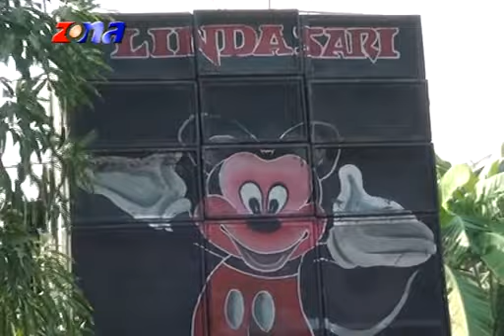Tetalu Singan Dangdut LINDA SARI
Acara Khitanan. Sem Nabil Syahrudin
Kel. Bp Anin / Ibu Yeti
Blok Pasirmuncang RT. 01/03 Ds. Baleraja
Kec. Gantar - Indramayu
Selasa, 11 Agustus 2015
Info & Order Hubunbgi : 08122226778